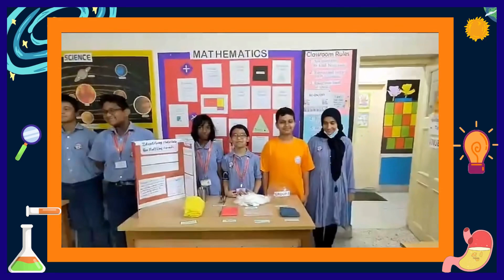Annual Science Fair | Sydney International School